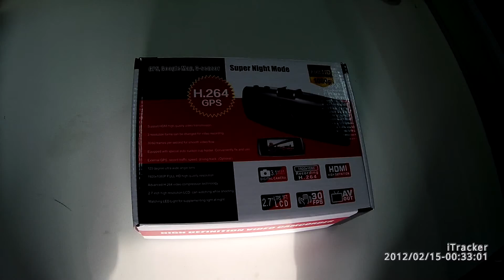unboxing video of Car dvr gs6000 with package at night vision (buy online)